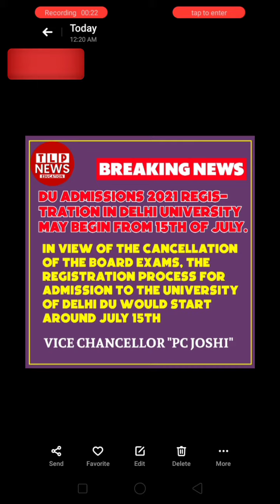Du Online Registration🔥Forms Out Du Admission 2021 Cucet Entrance Exam Latest Update